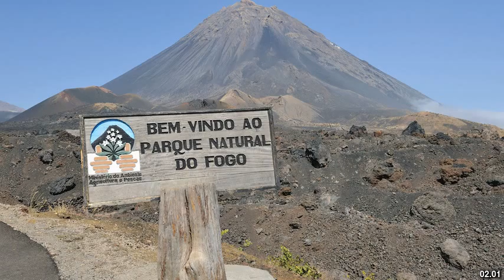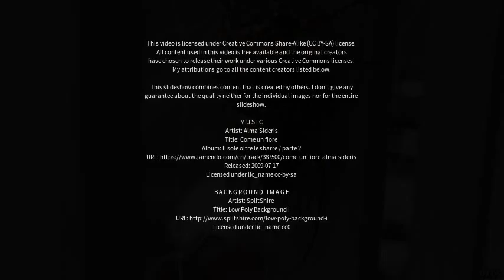Best places to visit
Best places to visit - Jaguaruna (Brazil) Best places to visit - Slideshows from all over the world - City trips, nature pictures, etc.